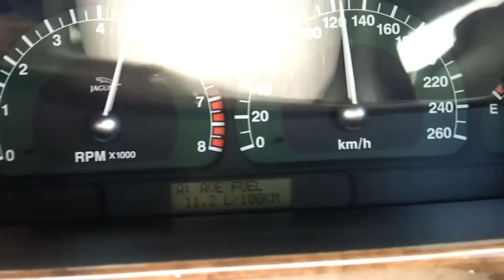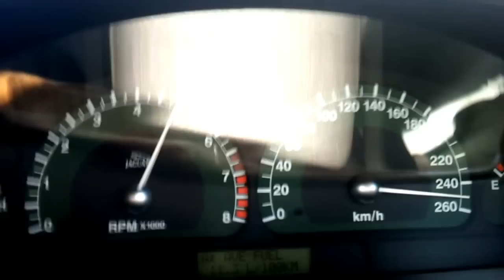Jaguar Type S 2005 4.2 V8 - doing 0km to 260km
was testing out how fast my Jag... get from 0km to 260km in a area which no one ever drive